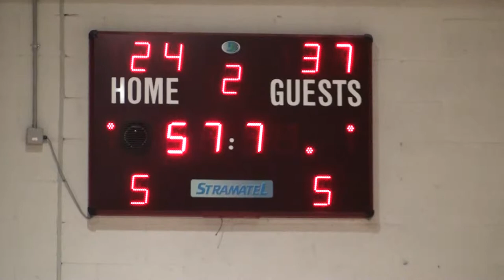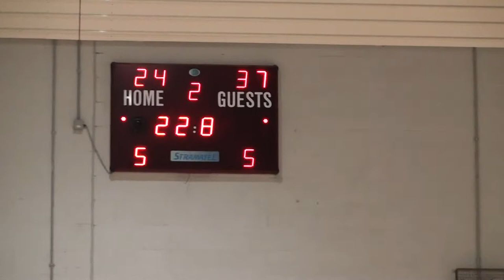Grampian Flyers vs Boroughmuir Blaze (02/11/14) - Part 6/11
The Grampian Flyers Played the Borougmuir Blaze in the under 18's, Scotland National league 2nd of November, 2014